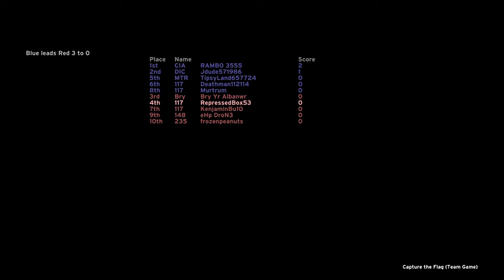I Played the Original HALO Online in 2021!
This is actually my first time playing it on PC.

Record date: December 21, 2021.